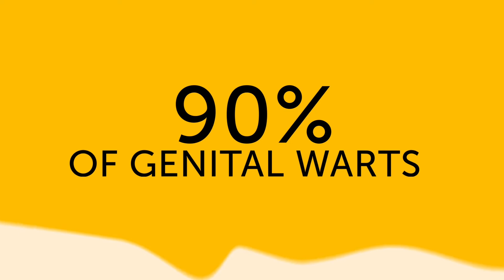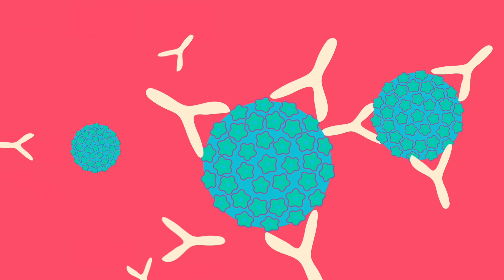HPV Prevention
Did you know that a common virus, Human papillomavirus (HPV), spread through sexual contact, is the cause of almost all cervical cancer and several other cancers? Find out how you can protect yourself and others.

Chapters:
00:00 Introduction to HPV
00:39 How to protect yourself
1:30 Who should get the vaccine

healthlinkbc.ca/hpv